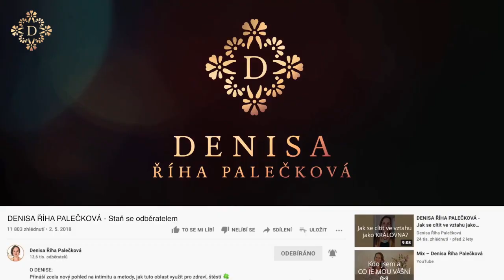DENISA ŘÍHA PALEČKOVÁ - ✍️ „Co dělat, když jsem se ve vztahu dlouho potlačovala?"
✍️  „Co dělat, když jsem se ve vztahu dlouho potlačovala, a v současnosti už mám pocit, že to dál ve vztahu nedám?“

👉 Jak to ovlivňuje náš vztah?
👉 Jak s tím pracovat?

📌 Chcete v tomto tématu více podpory do vztahu? Doporučuji například RETREAT PRO PÁRY, kde velmi podporujeme lásku i vášeň ve vztahu. Podpoří nejen léčení ve vztahu, ale získáte zde i nástroje, jak vztah ještě více upevňovat

📌 Jak posílit jiskru? Jak posílit ženskou a mužskou polaritu, abyste se ve vztahu cítili spokojení, uvolnění a ve své síle? S tím pracujeme na kurzu pro páry LÁSKA & POLARITA